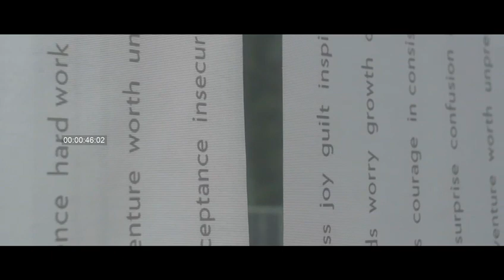A Beautiful Mess installation is coming to ARCH.ID - Indonesia Architecture Exhibition & Conference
The previous A Beautiful Mess Installation was exhibited on 27th November 2021 - 2nd January 2022 at @kumulo.bsd , celebrating motherhood and mother earth. It is organized by @sandei_official @senimanruang @byoliving @kumulo.bsd , in collaboration with @monstore @brunhausco @foldforearth @carolkuntjoro @typerfect.co .

We are excited to announce that this time, @abeautifulmess.co installation is coming to @arch.id.indonesia @wondersofweaving on 14-17 July 2022 at ICE BSD to be showcased once again.

Installation by @byoliving @senimanruang @sandei_official
Lighting by @erreluce
Collaborator @antikode @carolkuntjoro @typerfect.co
Video by @mariowibowo_